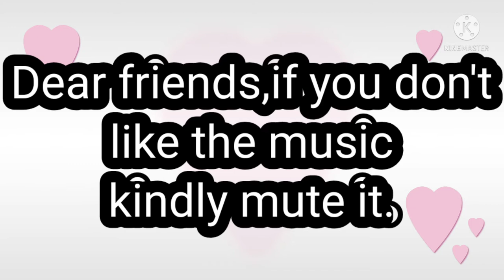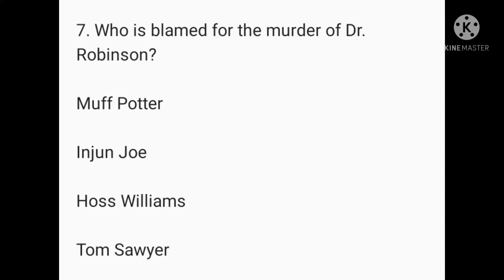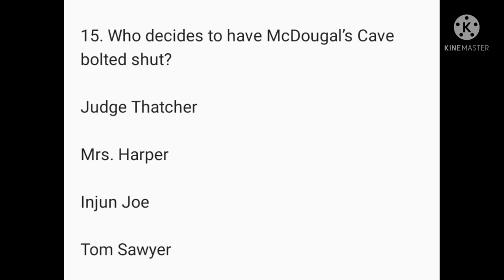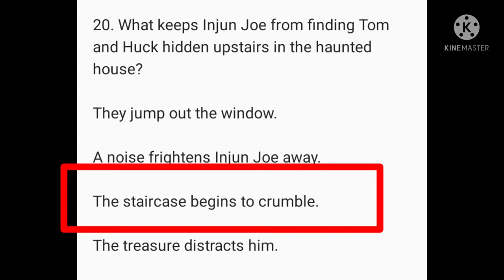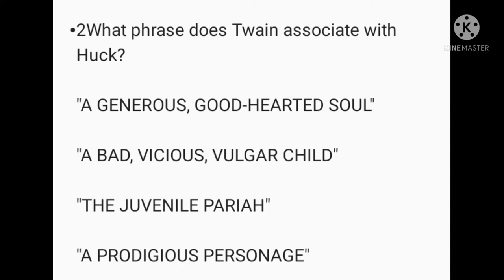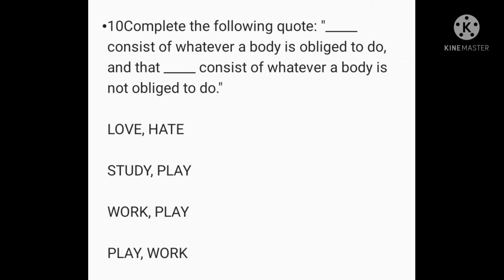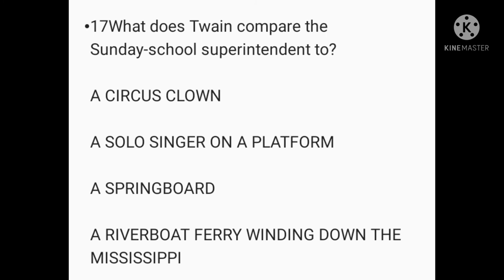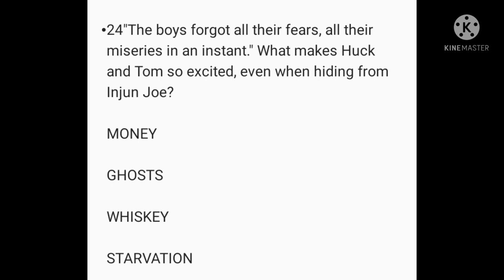The Adventures of Tom Sawyer by Mark Twain Mcqs